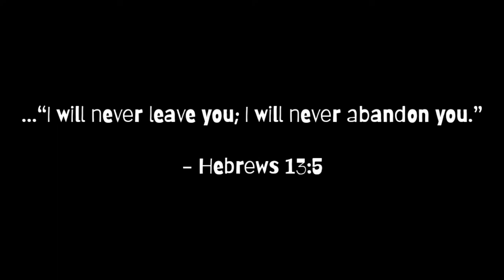MAY PAG-ASA SA GITNA NG MGA PROBLEMA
MAY PAGASA SA GITNA NG MGA PROBLEMA

VLOGGING TOOLS USED:
• Ringlight/Tripod Set:

BIBLES USED:
• Magandang Balita Biblia
• Biblia ng Sambahayang Pilipino

BACKGROUNDS USED:
• 'Freedom' by Scott Buckley Epic Inspirational :

EDITING TOOLS:
• Kinemaster
• Logopit Plus

May pag asa sa kabila ng mga pagsubok
Pagasa sa gitna ng mga problema